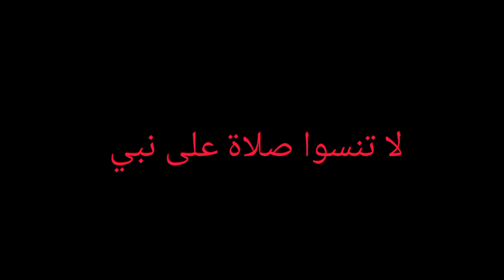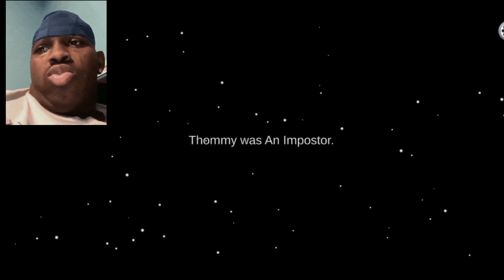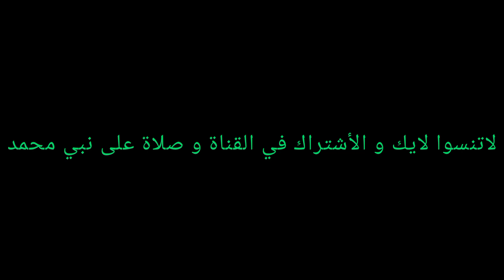العودة الى لعبة الخبث 💥😏|Among us